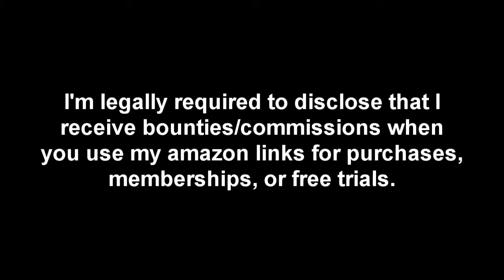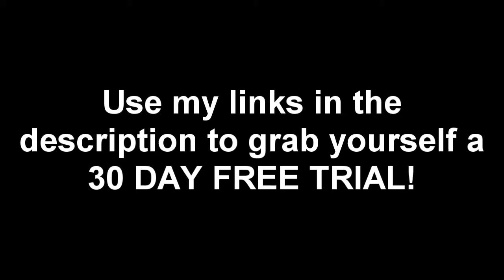The Only Yu-Gi-Oh Game In This Marathon | 12 Days of Xboxmas (11/12)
CONTAINS INFREQUENT MILD/MODERATE LANGUAGE

If you think this video is boring, I recommend putting it on before going to sleep so Santa can do his job.

BEFORE Y'ALL START COMMENTING THAT I SAID ALEXA WRONG, I DID IT ON PURPOSE SO SHE WOULDN'T HEAR THE WAKE WORD DURING THE VIDEO. YOU'RE WELCOME.

Try Audible Plus for 30 days
Try Audible Premium Plus for 30 days

No chapters for this one, sorry!

Free 6 month trial of Prime Student